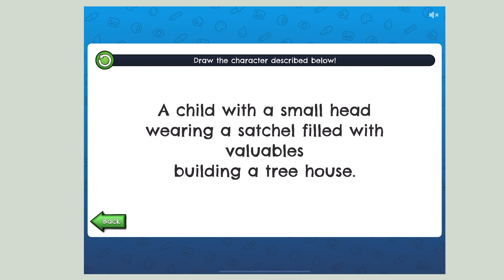IDEIAS PARA DESENHOS: dicas pra acabar com bloqueio criativo e voltar a desenhar!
To de volta compartilhando com vocês todos os recursos que eu uso pra ter novas ideias para desenhos!

😉 FAQ:

**Qual equipamento você usa para desenhar?** iPad Pro 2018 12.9" + Apple Pencil Segunda Geração

**Você usa película no seu iPad?** Não

**Qual aplicativo você usa para desenhar?** ProCreate

**Há quanto tempo você desenha?** Comecei a desenhar há mais de 10 anos!

**Você tem curso de desenho/oferece mentoria?** Não ofereço mentoria, mas tenho um curso GRATUITO aqui no YouTube de Desenho Digital Para Iniciantes

Se você comprar um produto ou serviço com esses links, eu posso receber uma pequena comissão mas não há nenhum custo adicional pra você! Muito obrigada por apoiar o canal e por me ajudar a manter esse conteúdo gratuito pra vocês.